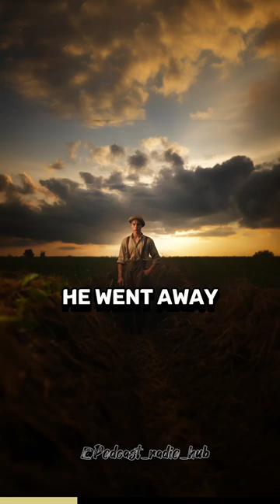Mowgli of our world🐺🧔🏾